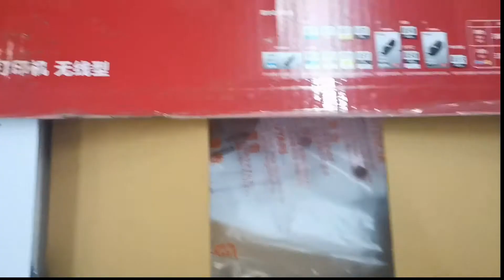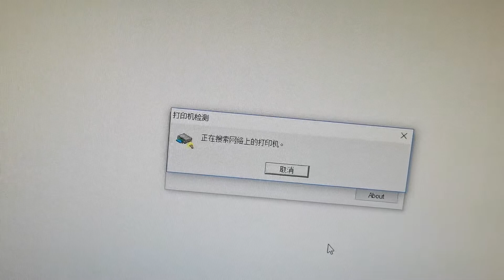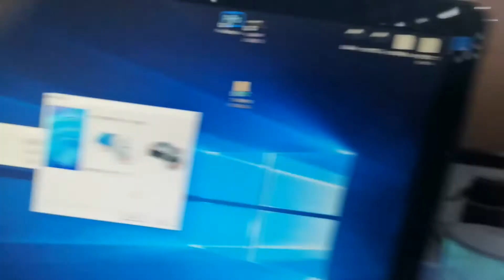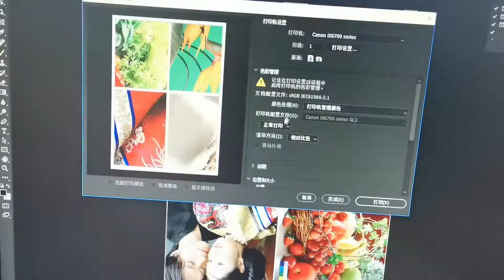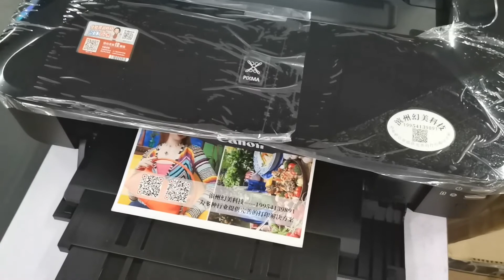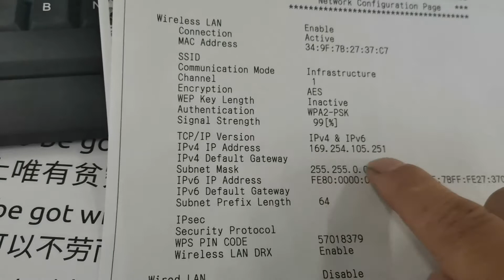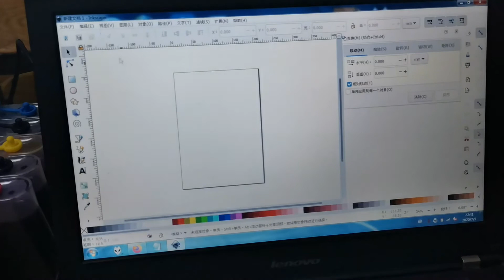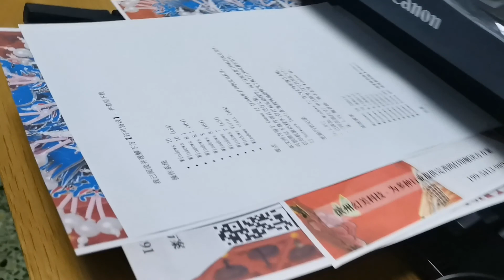佳能canon IX6880原装墨盒改装连续供墨系统，有线网络设置，无线网络设置，打印示范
原装墨水相较于兼容的墨盒海绵要好，密封性更高，打印更稳定。